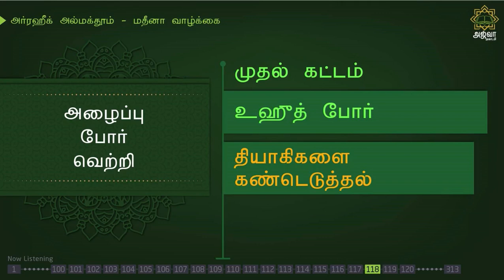அர்ரஹீக்-250 | தியாகிகளை கண்டெடுத்தல் | Ar-Raheeq Al-Makhtum Tamil